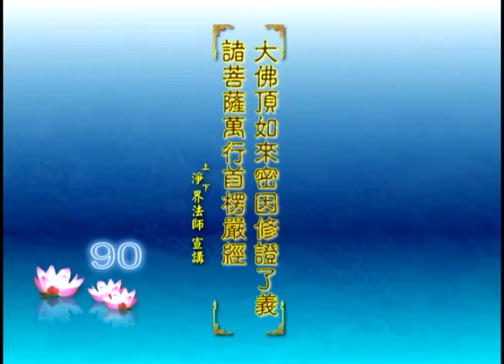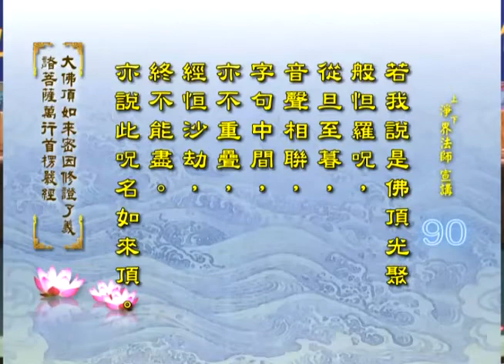第90 首楞严经 卷7 会众重请 化佛宣说顶光神咒。